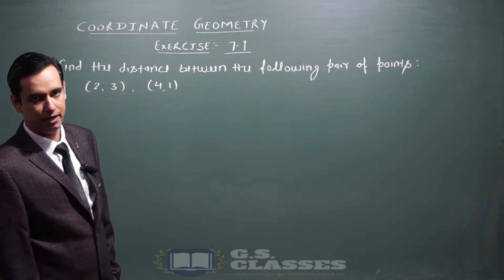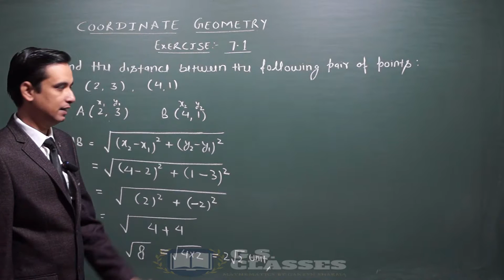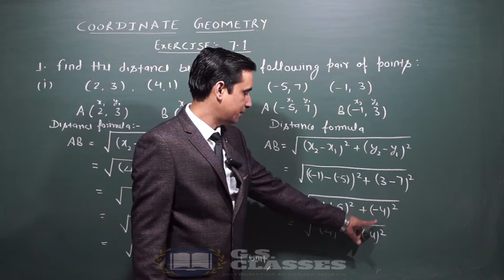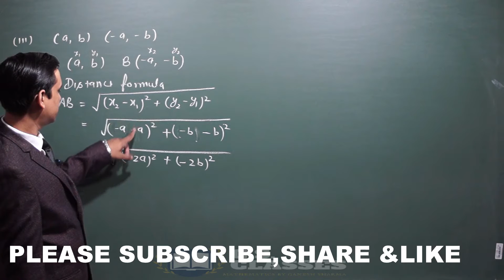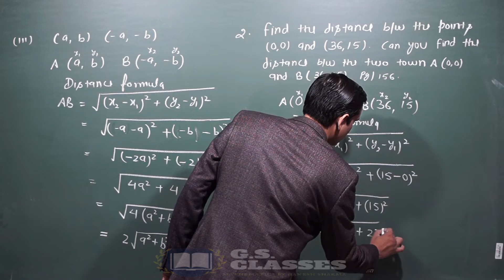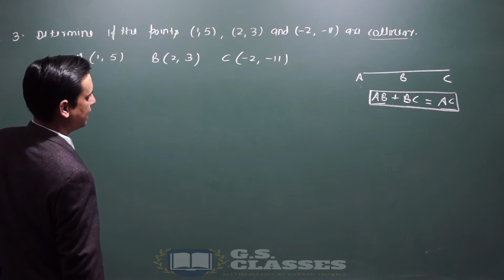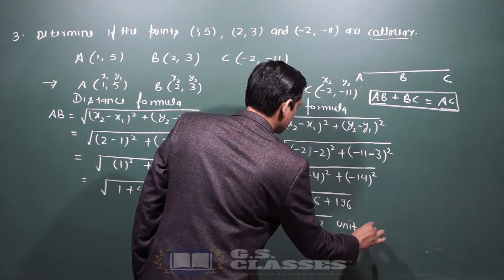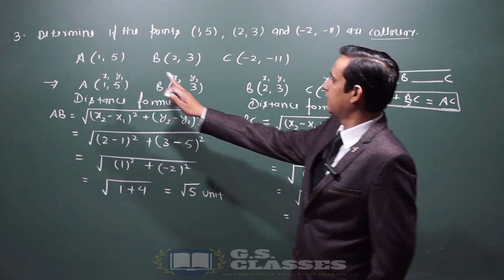COORDINATES GEOMETRY- CLASS 10 [EXERCISE-7.1] [PART-2] NCERT 2020-21 SESSION